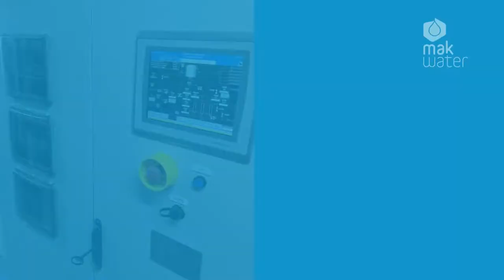Potable Water for Remote Indigenous Community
This BWRO plant was recently commissioned in the very remote indigenous Martu community of Parnnguur in the Pilbara region of Western Australia.
Like many remote communities in Australia, Parnnguur, a community of roughly 140 people about 370km east of Newman, had been suffering with water quality issues for many years.
Our smart water people applied Ultra Filtration followed by Reverse Osmosis, so the village now has a safe, very clean and reliable water source.